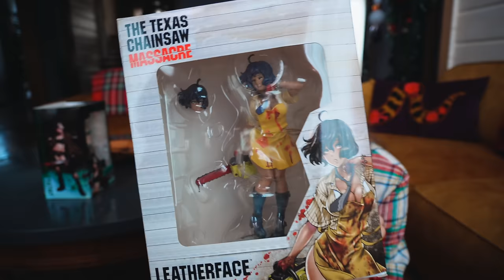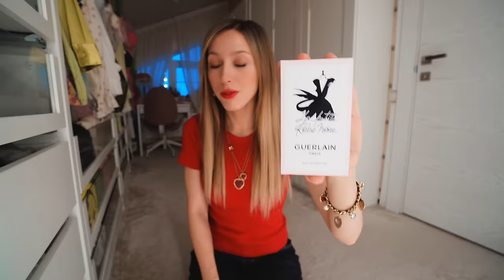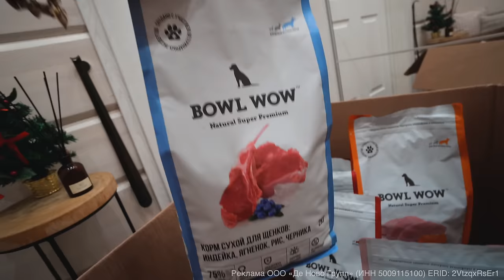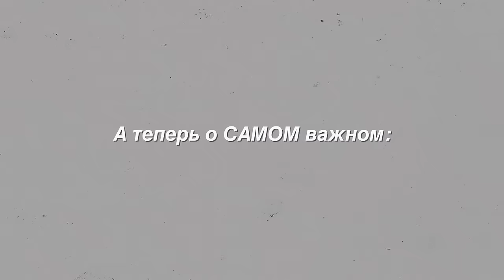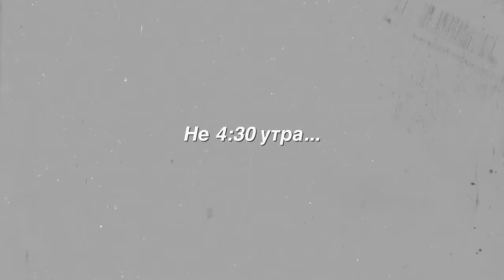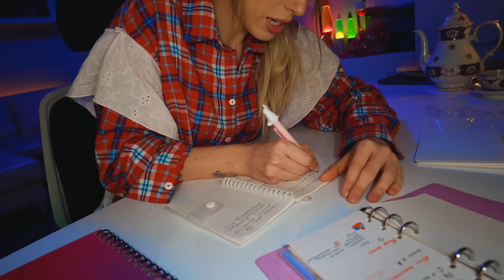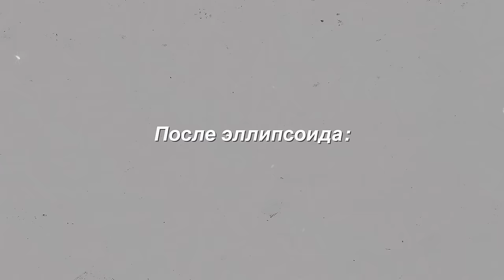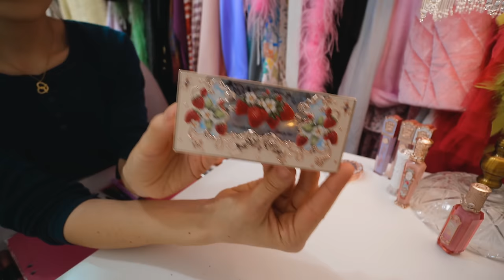УЖАС и ТОП с Wildberries / VLOG: возвращаюсь в себя, цели на 2024, ПП оливье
Сегодня разберу старую косметику, заждавшиеся дела, напишу планы на 2024, вернусь в спорт и правильное питание (на секундочку) и покажу подарки от мч!